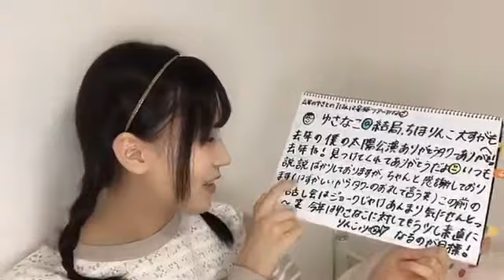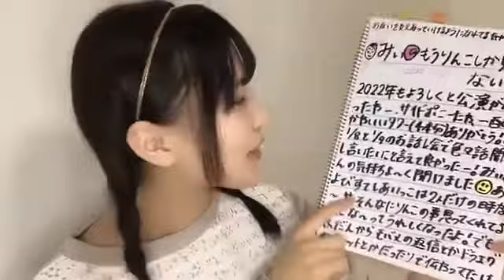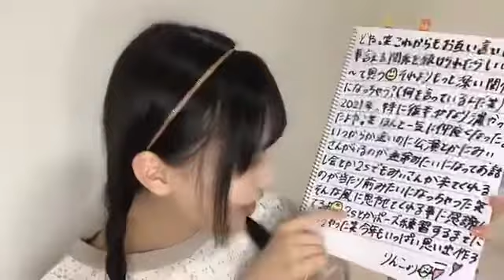吉崎凜子(STU48 2期生)2022年1月14日SHOWROOM